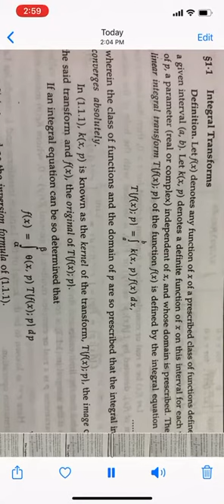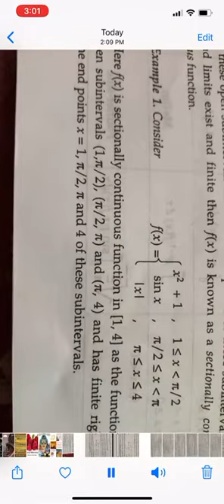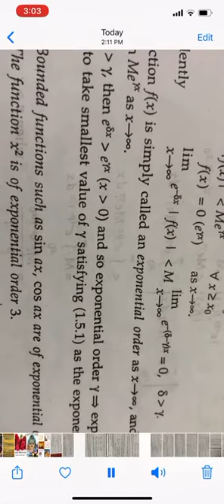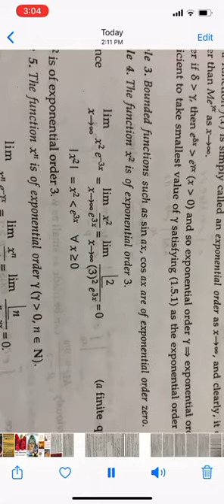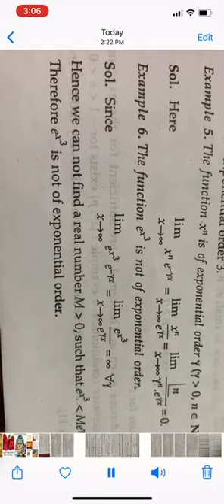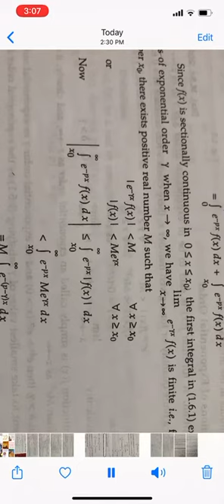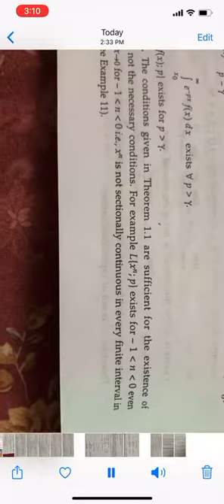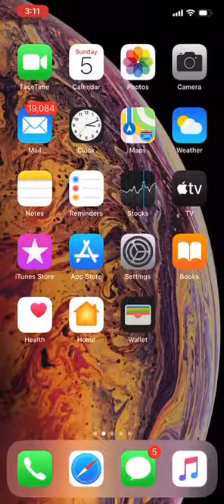Laplace Transform (1) Dr Neelam Bhargava